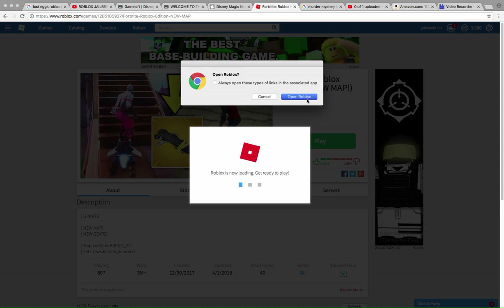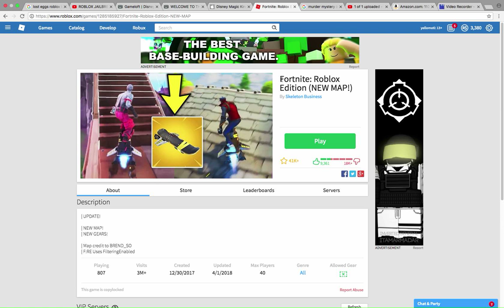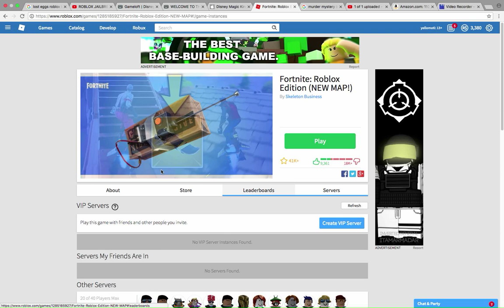FORTNITE IN ROBLOX AND I'M RICH WHAT IS THIS DAY